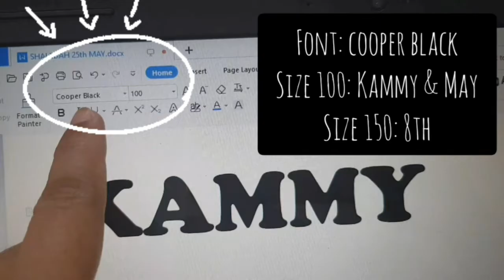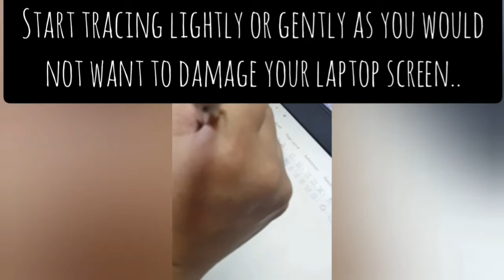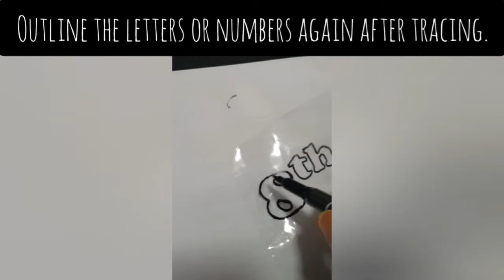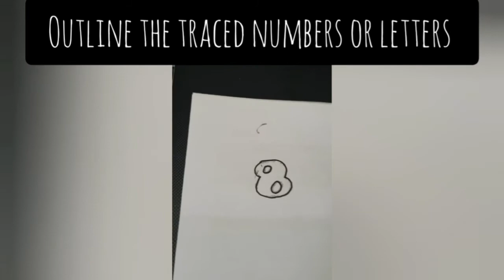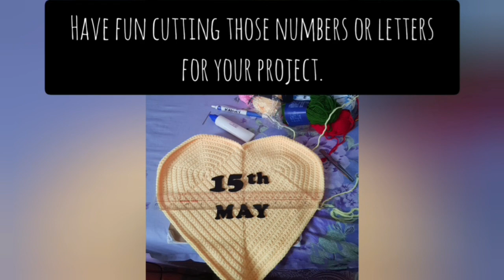Felt Letters & Numbers for my projects